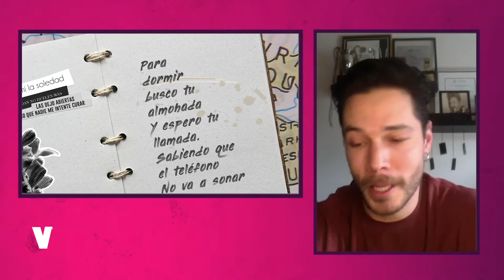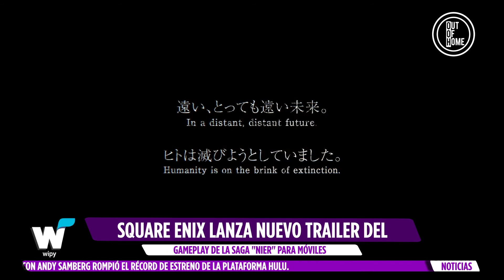CONFIRMAN SEXTA TEMPORADA DE " THE CROWN" EN NETFLIX Y MÁS NOTICIAS DE ESPECTÁCULOS.